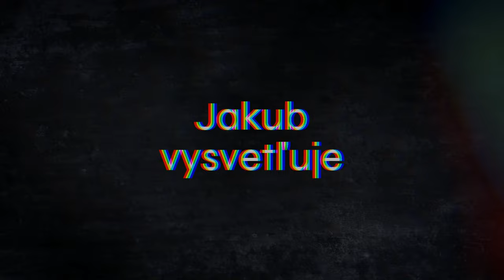Ako rozhodne nenatáčať film...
Natáčali sme film...
A samozrejme čo by to bolo za natáčanie keby sa niečo totálne nepokazilo?
STORYTIME
By: Jakub Brutovský
Strih by: Jakub Brutovský (DaVinci Resolve)